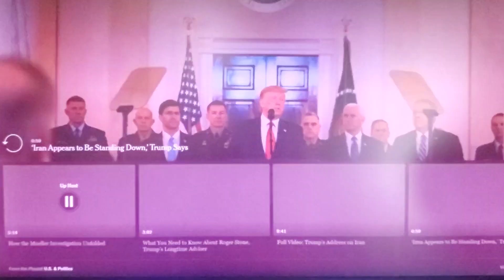Trump speech about Iran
Trump speech